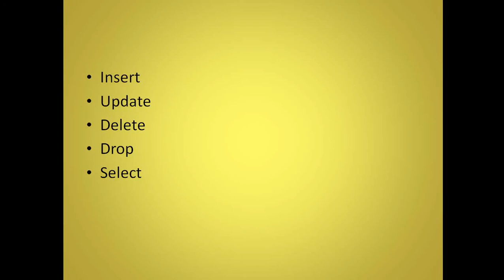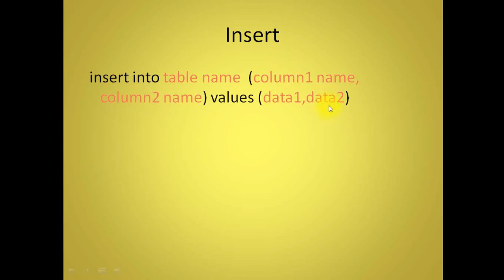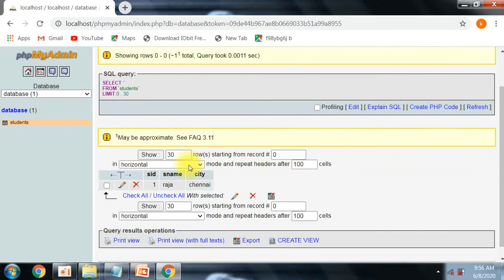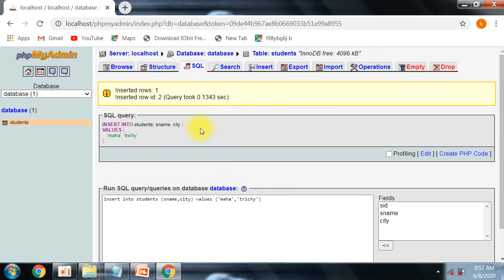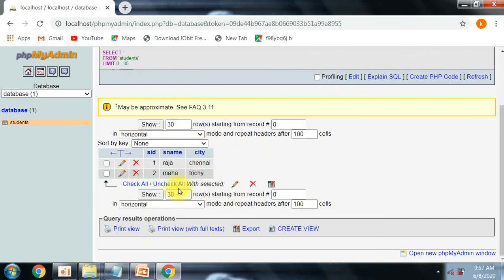Insert data in database.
In this video we see about the topic of how to insert data into the table which is present in the database.